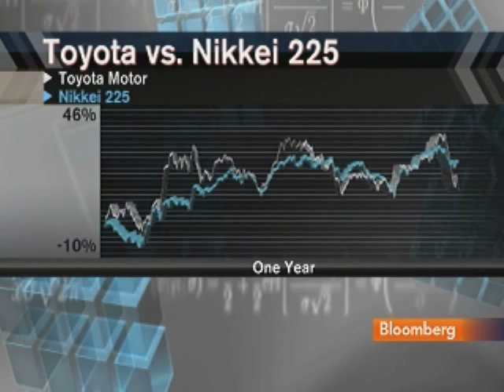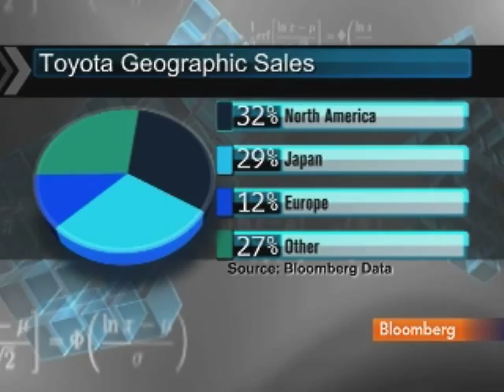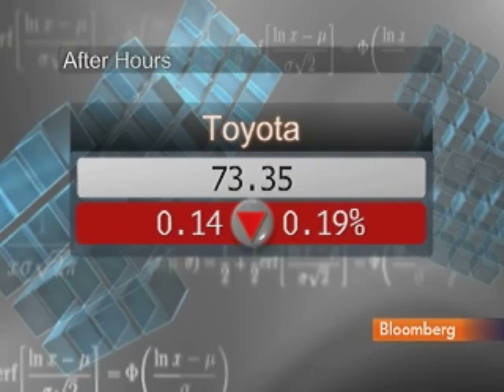Spear Discusses Toyota's Ability to Recover From Recalls: Video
Feb. 3 (Bloomberg) -- Steven Spear, a senior lecturer at the Massachusetts Institute of Technology's Sloan School of Management, talks with Bloomberg's Pimm Fox about the outlook for Toyota Motor Corp. following the recall of millions of vehicles because they may suddenly accelerate, causing drivers to lose control. (Source: Bloomberg)